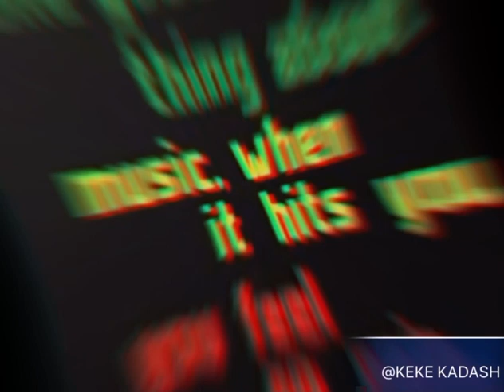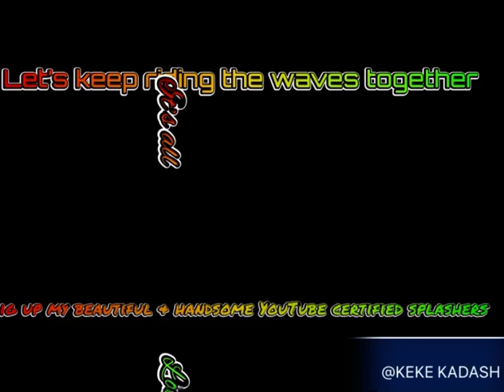UK 🇬🇧 reaction to 🇧🇿 Belize-Bad - Bigg Criss & Menace - Bagga Gun💣💣💥💥🔥🔥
Bigg Criss & Menace

Produced by - Young era Belize 🇧🇿
Beat made by - Nemii
Shot & edited by - Mxllxon
Sexcite Records